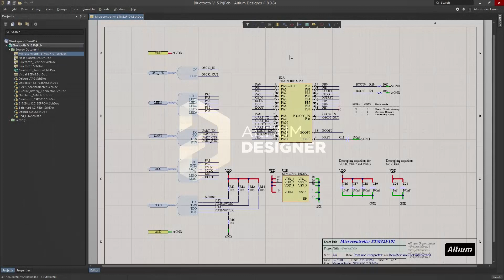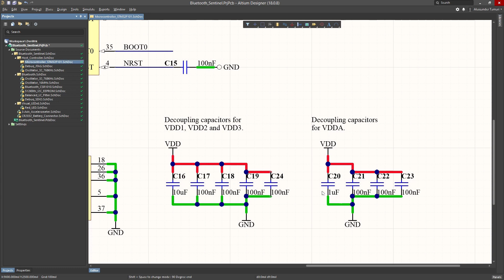Version Control in Altium Designer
Integrated version control change logs the who, why, and when of design changes and allows you to visually compare and track changes.